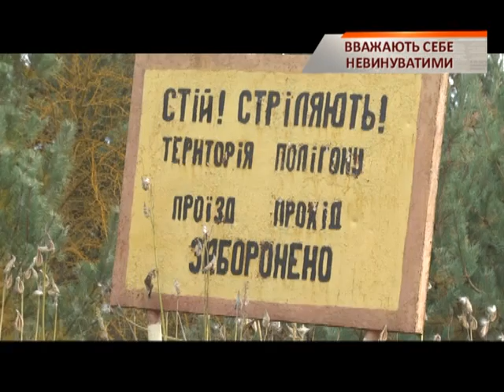Военная прокуратура нашла виновных в Иловайск трагедии - Чрезвычайные новости, 11.10